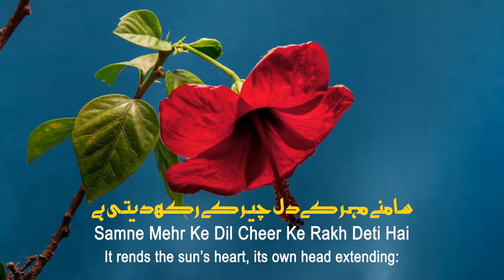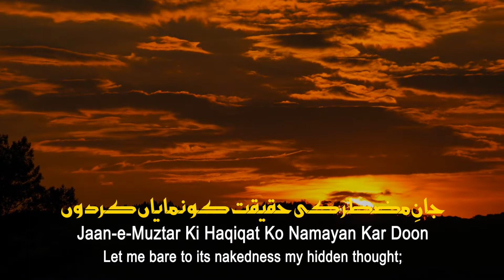Baang-e-Dara: 71 | The Bud | کلی | Allama Iqbal | علامہ اقبال | Iqbaliyat | اقبالیات | Urdu Intikhab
Baang-e-Dara: 71 | بانگ درا | The Bud | Kali | کلی | Allama Iqbal | علامہ اقبال | Iqbaliyat | اقبالیات | Poetry | شاعری | Urdu Intikhab | اردو انتخاب

Hello! Friends. In This Video You Will Watch the Best Urdu Ghazal Poetry Of Legendary Poet Allama Iqbal. I Hope You Will Enjoy This And All Urdu intikhab Videos. If You Have Any Suggestions Or Queries You Can Add Your Comment.

Baang-e-Dara: 71

Kali
The Bud

Jab Dikhati Hai Sehar Ariz-e-Rangeen Apna
Khol Deti Hai Kali Seena-e-Zarren Apna

When the bud shows itself in the morning’s fresh beauty
It reveals at that moment its bosom of gold:

Jalwa Ashaam Haiye Subah Ke Mai Khane Mein
Zindagi Iss Ki Hai Khursheed Ke Pemane Mein

It quaffs sparkling wine from the tavern of dawning
And draws from sun’s goblet the life it can hold.

Samne Mehr Ke Dil Cheer Ke Rakh Deti Hai
Kis Qadar Seena Shagafi Ke Maze Leti Hai

It rends the sun’s heart, its own head extending:
And oh: what delight it has of that rending.

Mere Khusheed! Kabhi Tu Bhi Utha Apni Naqab
Beher-e-Nazara Tarapti Hai Nigah-e-Betaab

At times, o sun of mine, you too raise your veil:
As the glamour of my gaze spins all restless apace.

Tere Jalwe Ka Nasheman Ho Mere Seene Mein
Aks Abad Ho Tera Mere Aaeene Mein

Let the heat of thy radiance in me find abode
And that vision’s reflection fill all mirror’s space.

Zindagi Ho Tera Nazara Mere Dil Ke Liye
Roshni Ho Teri Gehwara Mere Dil Ke Liye

Let your gleaming become at the life of my heart
And my soul in your light as in cradle‐bed swing.

Zarra Zarra Ho Mera Phir Tarb Andoz-e-Hayat
Ho Ayan Johar-e-Andesha Mein Phir Souz-e-Hayat

And little by little bring again flowing joy
In my grief shining clear as the jewel in a ring.

Apne Khursheed Ka Nazara Karun Door Se Mein
Sifat-e-Guncha Hum Agosh Rahun Noor Se Mein

The vision of you let me put far away
And just like a bud live in your lap of light.

Jaan-e-Muztar Ki Haqiqat Ko Namayan Kar Doon
Dil Ke Poshida Khiyalon Ko Bhi Uryan Kar Doon

Let me bare to its nakedness my hidden thought;
Make plain all the truth of being’s sad plight.
Allama Iqbal

(بانگ درا: 71)

جب دکھاتی ہے سحر عارض رنگیں اپنا
کھول دیتی ہے کلی سینہ زریں اپنا
جلوہ آشام ہے صبح کے مے خانے میں
زندگی اس کی ہے خورشید کے پیمانے میں
سامنے مہر کے دل چیر کے رکھ دیتی ہے
کس قدر سینہ شگافی کے مزے لیتی ہے

مرے خورشید کبھی تو بھی اٹھا اپنی نقاب
بہر نظارہ تڑپتی ہے نگاہ بے تاب
تیرے جلوے کا نشیمن ہو مرے سینے میں
عکس آباد ہو تیرا مرے آئینے میں
زندگی ہو ترا نظارہ مرے دل کے لیے
روشنی ہو تری گہوارہ مرے دل کے لیے
ذرہ ذرہ ہو مرا پھر طرب اندوز حیات
ہو عیاں جوہر اندیشہ میں پھر سوز حیات
اپنے خورشید کا نظارہ کروں دور سے میں
صفت غنچہ ہم آغوش رہوں نور سے میں
جان مضطر کی حقیقت کو نمایاں کر دوں
دل کے پوشیدہ خیالوں کو بھی عریاں کر دوں
علامہ اقبال

🔷 Lyrics by: Allama Iqbal
🔷 Recited by: Zia Mohyeddin Sahib
🔷 Recitation courtesy: Iqbal Academy Pakistan

📓 Lyrics (sources)

We Are Constantly Working Hard
Thanks.